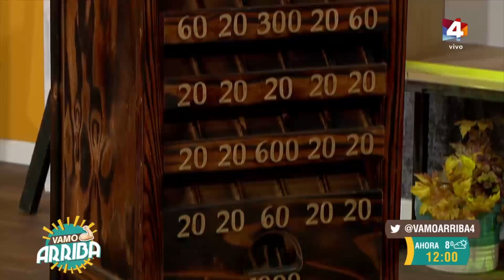Vamo Arriba - Jugamos al Sapo González con Franco y Henry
Franco y Henry se enfrentaron a las preguntas de Luciana.